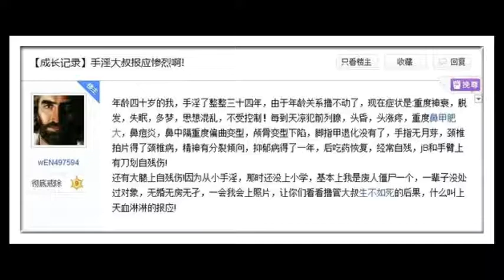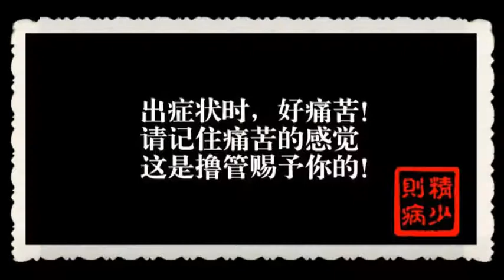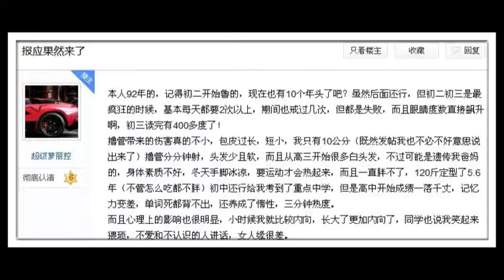佛弟子做事的正確心態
上次在五台山，一師兄問，如何學佛。我說，先發願做一些有意義的事情，發願把這輩子奉獻給三寶。這樣子才能入道。以前有個人，算命的說她活不過二十五歲，於是她就發願，把附近的觀音廟修一修，這麼已修，就修了二十多年，她整整活到五十多歲，還健在。可見命運是靠願力而改變的。

人的生命可以分為三種，肉體的生命，心的生命，靈性的生命。肉體生命很短暫，心的生命和靈性生命就比較長。心的生命包括人的各種習氣、喜好。靈性生命，就是一個人的覺悟程度。人能懂得發願利益他人，是真心的利益他人，就慢慢代表他在覺悟，也就是說可以接近入道了。

人活著要為什麼活？這個是靈性生命在問。學佛首先不是說念經，持咒，這個只是方便說而已。最重要發起利益他人的心。這個心，才算入道，才算開始走入佛道。人要跟菩薩感應，菩薩是利益他人，人的頻率要和菩薩吻合，也要發起利益他人的頻率。菩薩度人，如磁吸鐵。如果是個石頭木頭，那菩薩這個磁力量再大，也吸不上來。

人發起這個心後，去做善事，一定得到護法神護持。護法神其實是護持你的道心。人有一念善心，老天都會保佑。但有的時候，想做善事為什麼困難重重，障礙重重呢。有兩個原因。

第一個，護法神在考驗你。你發的心是純正的嗎？你做善事，是為了得到名聲，得到利益，得到別人的讚嘆嗎？那護法神就示現一些人，來誹謗你，說你是騙人騙錢。你能不能過這一關，這一關叫做面子關。

修行人首先要過面子關。人是為了培養福報，而做善事，不是為了得到好評，要有這個心態。過了面子關後，就好了。所以真的修道人，遇到是非，不會去辯解。因為是一心向道，不是一心向名利，向面子。

第二個原因，是福德不夠。想要做善事，自己本來也要有福報。好比說你要種良種的水稻，土壤好，水稻就長得更好。福報不夠，善緣不夠，想要做事情，往往心有餘而力不足。祖師大德做事情，或者蓋廟，或者度眾生，只要振臂一揮，大家都跟上來了。這個是福報。那福報也是點滴培養起來的。想要做祖師，想要為眾生做牛做馬，不捨棄微小的善行開始。

以前人出家，都要先為常住服務，為三寶服務，其實是培養自己福報。為眾生，為老闆服務，都是一樣。這個很重要。那福報不夠時，最好能踏實的做一些事情。去做義工，或者去唸地藏經，修地藏法門是比較適合的。